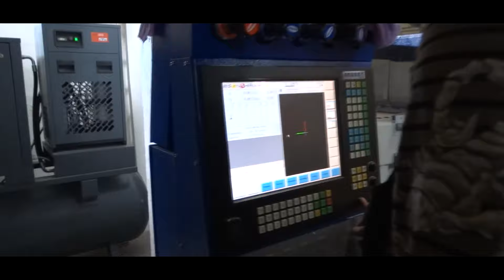VLOG #7 - Firma taty, przyczepa z Mokrzyna, produkcja kontenerów i brykietu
Siemanko! :)
Dzisiaj wybraliśmy się do firmy taty w raz z Bolkiem i Mikim :)
Akurat udało się tak że jechał z nami również pan Boguś z swoim synem oraz pracownikiem gdyż jechali zawieźć przyczepę do malowania.

Mój tata oprowadził chłopaków trochę po naszej firmie i po opowiadał czym się zajmujemy :)

Pozdrawiam!